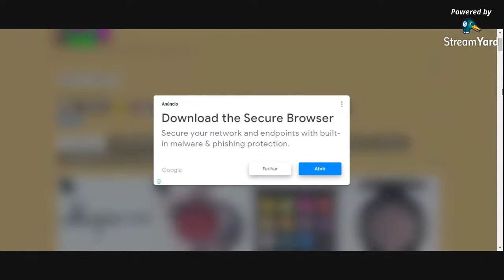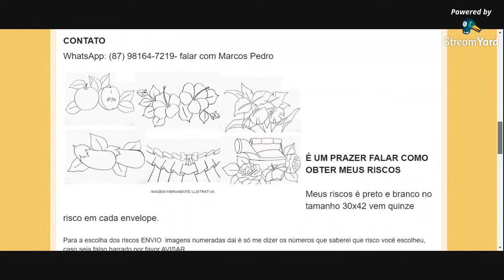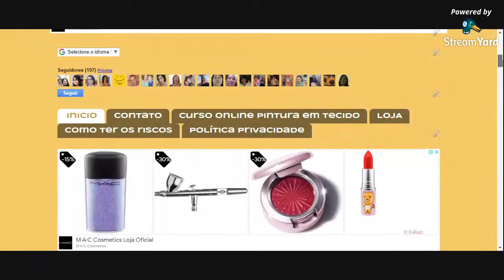Como Lírio Vermelho escuro em tecido de forma simples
🎨 CLIQUE no link abaixo e conheça meu curso online de pintura em tecido👇👇👇